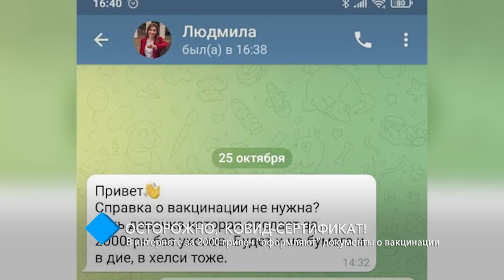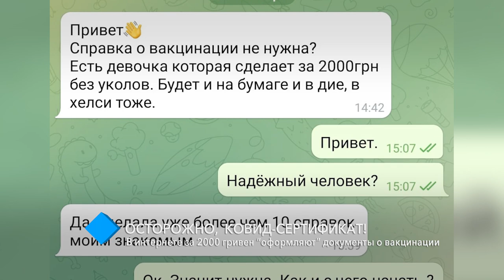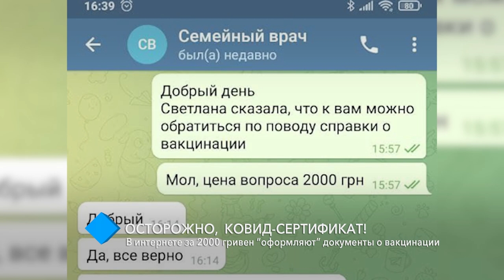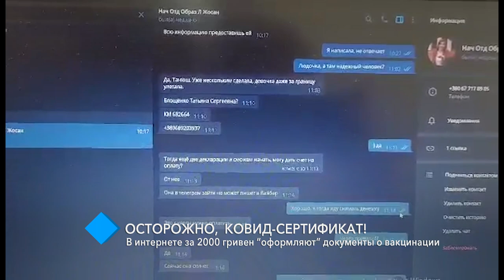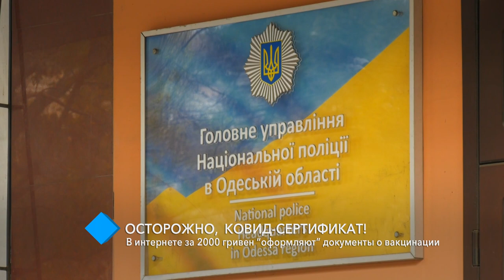Осторожно, COVID-сертификат! В интернете за 2000 гривен “оформляют” документы о вакцинации